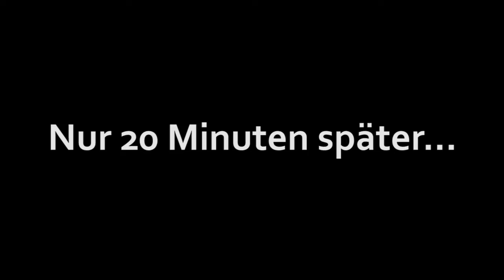Müllentsorgung und mehr! | DEMON'S SOULS (Part 26)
Die Dämonen haben im Tal Einzug gehalten. Ein riesiger Haufen Schmutz hat sich zu einer Bedrohung entwickelt. Zeit für Albert, den Müll wegzuräumen...